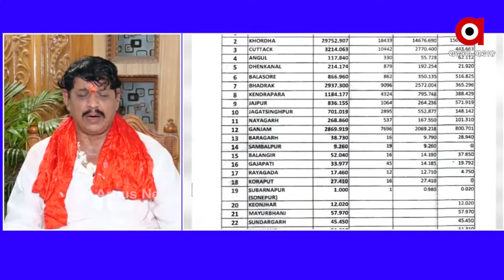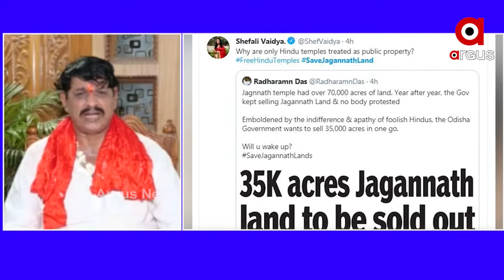ମନ୍ତ୍ରୀଙ୍କ ଲିଖିତ ଉତ୍ତର କି ମନ୍ଦିର ପ୍ରଶାସନର ଉତ୍ତର ଠିକ ତାହା ଆସନ୍ତା କାଲି ବିଧାନସଭାରେ ଉଠାଯିବ....